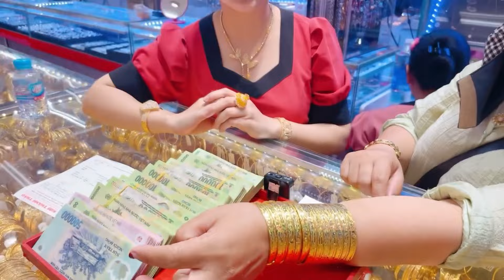Cảm Ơn Chị Thảo Ở Út về Ủng Hộ Vàng Cty 610 : 3 Dây Chyền + 5 Mặt, 1 Bộ Xinen, 1 Lắc Tay, 6 Bông Tai